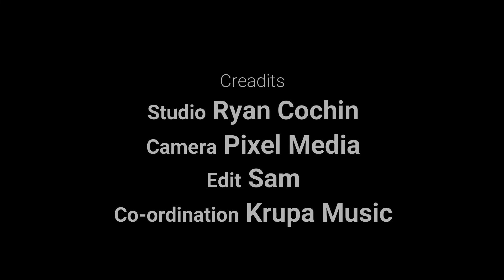Yeshu En Swantham Hallelujah / യേശു എൻ സ്വന്തം ഹല്ലേലുയ്യാ /Sabu Louis/Jimmy Kulangara/Mathew Mathai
Jacobs Audio Visual Presents

Vocal : Sabu Louis

Producer : Jimmy Kulangara

Powered by : Mathew Mathai

Album : Aradhana

Orchestration : Issac John

Coordination : Krupa Music

Mix & Master : Denson Daivd Tunes

Camera : Pixel Media

Edit : Sam

Studio : Ryan Cochin